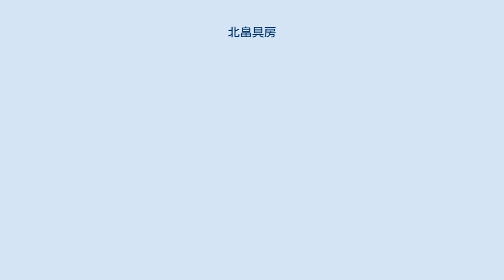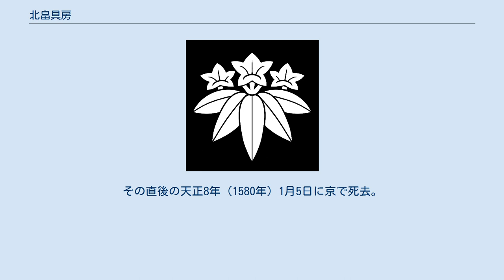北畠具房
室町・安土桃山時代の公家
北畠 具房（きたばたけ ともふさ）は、戦国時代から安土桃山時代にかけての大名・公家。
伊勢国司北畠家の第9代当主。
 天文16年（1547年）、第8代当主・北畠具教の嫡男として生まれる。
 永禄6年（1563年）、父・具教が隠居し家督を相続した。
 永禄12年（1569年）8月、織田軍に大河内城（現在の三重県松阪市）を攻められ、籠城して死守するも、10月に父と共に織田信長と和睦した（大河内城の戦い）。
和睦の条件として、信長の次男・茶筅丸（のちの織田信雄）を養嗣子として迎えることになる。
ただし、谷口克広はこの戦いではむしろ織田方が次第に劣勢となり、信長の要請を受けた将軍・足利義昭の仲介で和議に入ったとする説を出している。
また、久野雅司は信長が茶筅丸の入嗣を強要したことで義昭の不快感を招き、信長と義昭の対立のきっかけになった事件とする見方をしている。
 天正3年（1575年）、茶筅丸が具豊として北畠家の家督を継ぐと、具房は中の御所と敬称されるようになる。
 天正4年（1576年）11月、大台の三瀬台に隠棲していた父・具教が信長・信意（具豊改め）父子によって殺害される（三瀬の変）と、具房は幽閉の身となり、その身柄を滝川一益に預けられて安濃郡河内に3年間幽閉された。
 後に幽閉は解かれ、名を信雅（のぶまさ）に改めた。
その直後の天正8年（1580年）1月5日に京で死去。
享年34。